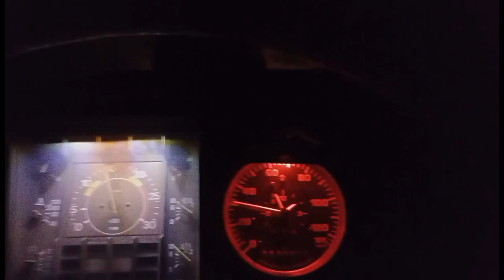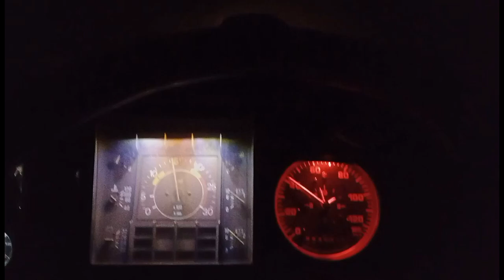Viagem mais rápida que fiz